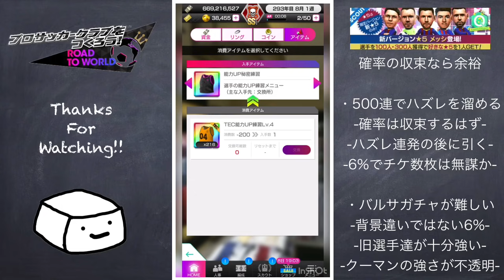偏差値5だけど確率の収束に乗っかって500連してメッシ引くわ【サカつくRTW】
正直確率とかよくわかってない